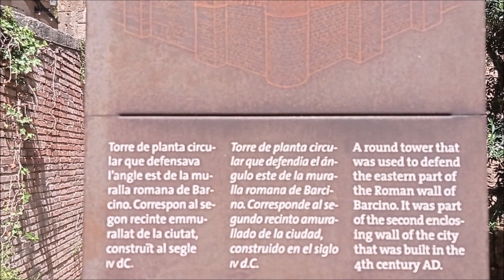BARCELONA: DE LA MURALLA ROMANA DE LA PÇA DELS TRAGINERS A L'E. TOPOS V DE LA PÇA DEL REI 20 06 2024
BARCELONA: DE LA MURALLA ROMANA DE LA PLAÇA DELS TRAGINERS A L'ESCULTURA TOPOS V DE LA PLAÇA DEL REI

(R5) TORRE ROMANA DE LA PLAÇA DELS TRAGINERS

Text explicatiu: Torre de planta circular que defensava l'angle est de la muralla romana de Barcino. Correspon al segon recinte emmurallat de la ciutat, construït al segle IV dC.
Texto explicativo: Torre de planta circular que defendía el ángulo este de la muralla romana de Barcino. Corresponde al segundo recinto amurallado de la ciudad, construido en el siglo IV d.C.
A round towe that was used to defend the eastern part of the Roman wall of Barcino. It was part of the second enclosing wall of the city that was built in the 4th century AD.

ESCULTURA TOPOS V (1986), d'EDUARDO CHILLIDA

Topos V, també Topos (del grec TOPOS, que vol dir LLOC) és una escultura en ferro obra d'Eduardo Chillida inaugurada l'any 1986 a la Plaça del Rei. L'any 1986 la Fundació Miró va dedicar una exposició a Eduardo Chillida, i l'Ajuntament de Barcelona comprà aquesta escultura que per indicació de l'escultor Chillida s'instal·là a la Plaça del Rei, enmig dels edificis del Palau Reial Major, la capella de santa Àgata i el Museu d'Història de la Ciutat.
Topos V, también Topos (del griego TOPOS, que significa LUGAR) es una escultura en hierro obra de Eduardo Chillida inaugurada en 1986 en la Plaza del Rey. En 1986 la Fundació Miró dedicó una exposición a Eduardo Chillida, y el Ayuntamiento de Barcelona compró esta escultura que por indicación del escultor Chillida se instaló en la Plaza del Rey, en medio de los edificios del Palau Reial Major , la capilla de santa Ágata y el Museo de Historia de la Ciudad.